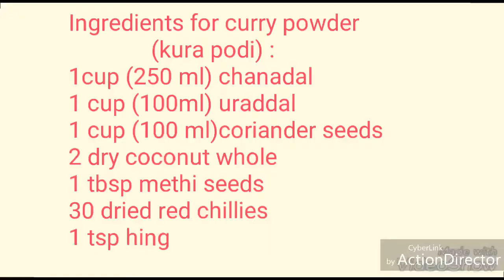Brinjal curry | Vankaya Kura | Vankaya Podi Kura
Ingredients for curry powder (kura podi) :

1cup (250 ml) chanadal
1 cup (100ml) uraddal
1 cup (100 ml)coriander seeds
2 dry coconut whole
1 tbsp methi seeds
30 dried red chillies
1 tsp hing

*dry roast all the ingredients
  on low flame until it changes
  it's colour golden brown.
  and blend into a coarse powder

*kura podi is ready
  store in a air tight container
  use as required

Brinjal curry:

*In a pan add 2 tbsp oil and
  add 1/2 tsp mustard seeds,
  cumin seeds, pinch hing,
  1 tsp uraddal, chanadal,
  few Curry leaves,
  saute and splutter

*add 1 small onion chopped
  it's optional.saute well.
  add pinch turmeric

*add chopped brinjals
  fry 2-3 mins

*Then sprinkle littlewater
  close with lid and cook
  brinjals.stir occasionally

*When the brinjal is cooked completely,
  add chilli powder
  to taste,add 3 - 5 tbsp Kura
  podi,few coriander leaves

   another 3-5 mins

*Brinjal curry is ready
   serve hot